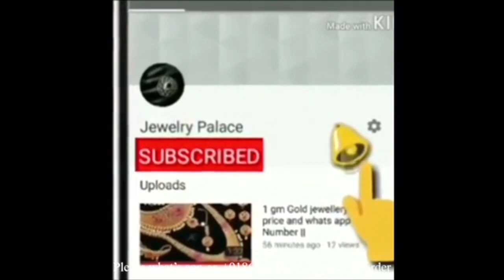Watch Crystal Watches for Women/Designer Ladies Crystal Watches with Price